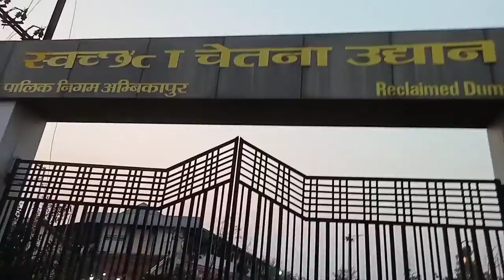Sanitary park ( kachara park) ambikapur very beautiful park# ambikapur sanitery_park part 1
hi friends me dally vlogs banata hu jo family or dally life style & dally life style se related hota h me abhi youtube pe fresher hu please mere channel ko like karne or saport kijiye,🙏

please apna sport dijiye or channel ko like kijiye TQ so much for your like & saport ,🙏